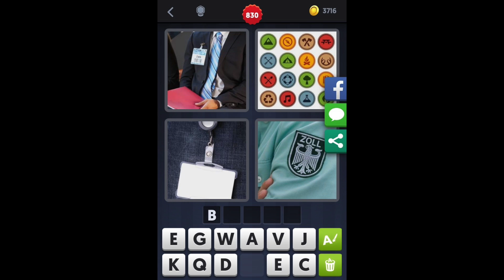4 Images 1 Mot - Niveau 830 [HD] (iphone, Android, iOS)